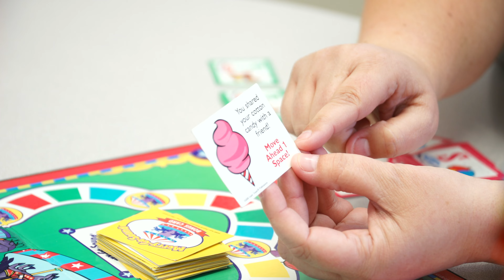MCOE Golden Bell 2024: Christina Hawkins